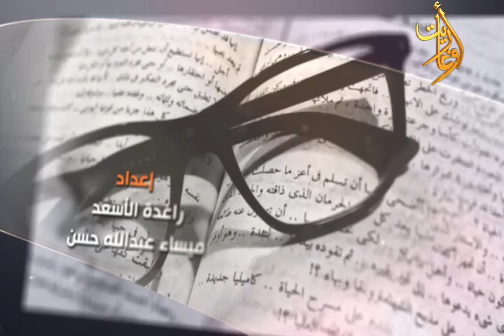موانئ ثقافية - الأديبة زينب الخير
برنامج موانئ_ثقافية ح 2
حوار مع الأديبة
اشراف
إعداد وتقديم